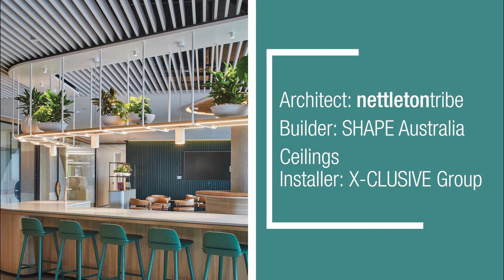First Sentier Investors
In August 2019, Colonial First State Global Asset Management was sold and, overnight, became First Sentier Investors – an entirely new investment management entity and brand. First Sentier’s new owners had a bold vision for the organisation, reinforced by a strong set of core values: consistency, empathy and transparency.
With the help of award-winning, multi-disciplinary architectural studio, nettletontribe, the new organisation selected a headquarters across levels 5 and 6 of International Tower Three – a 6 Star Green Star development in Sydney’s dynamic Barangaroo precinct.
For Kirsten Prince, Associate Director at nettletontribe, a combination of the organisation’s core values and building requirements heavily influenced the project’s design drivers. “The client wanted to create an exemplary work environment”, explains Prince. “The new design had to meet a 6 Star Green Star rating and a Gold WELL rating, but we also wanted to acknowledge the new Japanese ownership. From these factors, we focused on nature, the use of light and an idea of layering and screening – a nod towards the Japanese influence”.
Challenge
In addition to the complex requirements for 6 Star Green Star and Gold WELL certifications, Prince’s team were faced with an intensely tight project timeframe. “We were engaged in January and the project was completed in July”, Prince reveals. “It was fast and furious!”.
Materials selection for the project was heavily influenced by the strict Green Star requirements and tight 16-week timeframe. “‘Chain of custody’ is the ability to show that the materials sourced were specific to our project and required minimal energy use or material waste”, explains Prince. “On a project with such time pressures, restrictions like these limit your options which can sometimes work in a client’s favour, as it speeds up decision-making and maintains momentum”.
Prince’s team faced further complications when it came to considering suitable ceiling options. “The base building has a sustainable passive chilled beam system, which requires a minimum of 40% ‘free air’ flow in order to work efficiently”, reveals Prince. “There were very few solutions available that could meet this requirement as well as our design vision and time-frames”.
Solution
The interiors team approached Armstrong Ceiling Solutions, who provided 600 square metres of 100mm x 25mm MetalWorks Baffles throughout the First Sentier front-of-house and executive levels. “Armstrong’s Linear Baffle System ticked all the boxes”, enthuses Prince. “Not only were Armstrong able to meet the lead time, but the finished effect is absolutely stunning. The linear baffles really accentuate the building’s curved walls and chamfer around its columns”.
“When you have extreme time pressure and a highly complex set of requirements, strong supplier relations are crucial”, Prince continues. “The team at Armstrong fell in love with our design and, at that point, became fully invested in helping us to realise it. We’re absolutely thrilled with the outcome”.